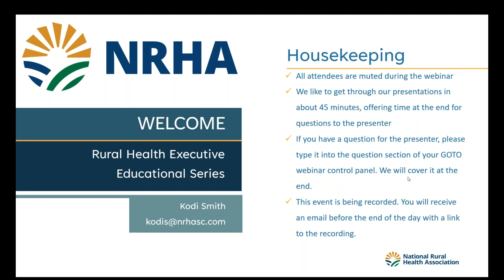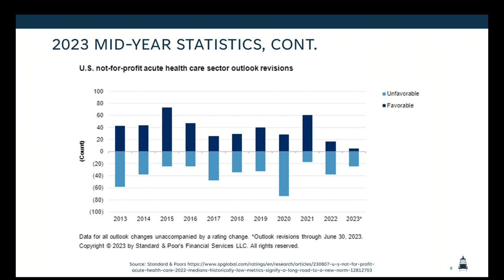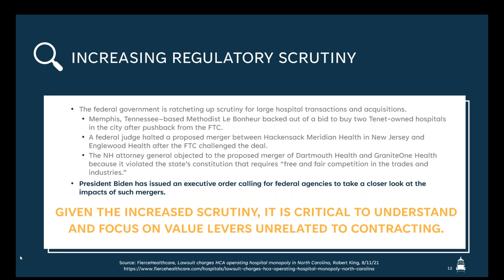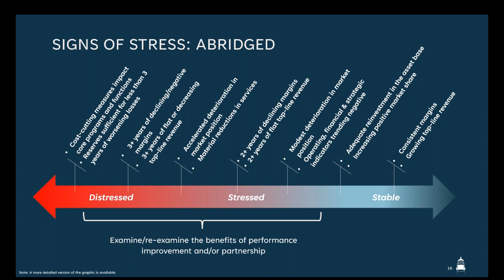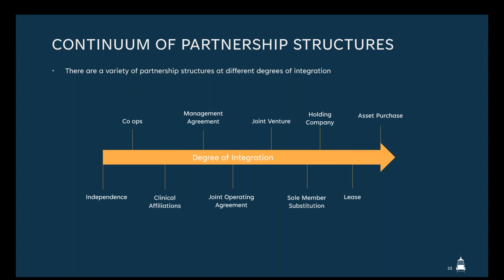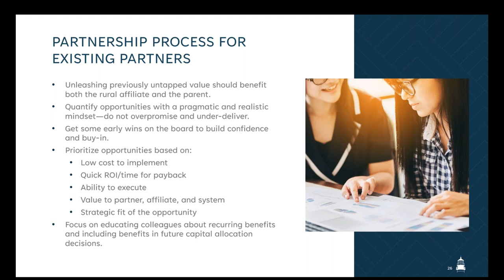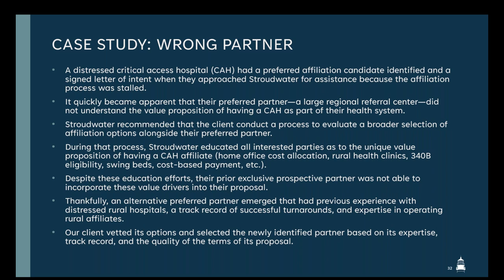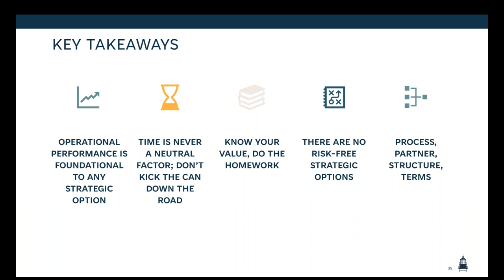What Critical Access Hospitals Should Know About Partnerships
Rural and community hospitals and health systems often encounter misconceptions and a lack of understanding when crafting and operationalizing partnerships with other organizations: partners don’t understand the unique attributes and value rural affiliates provide.